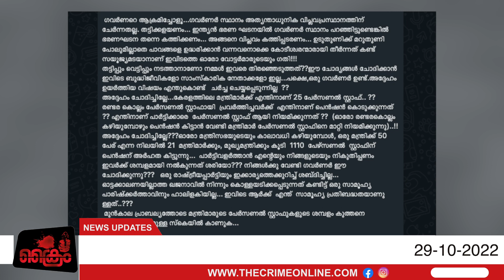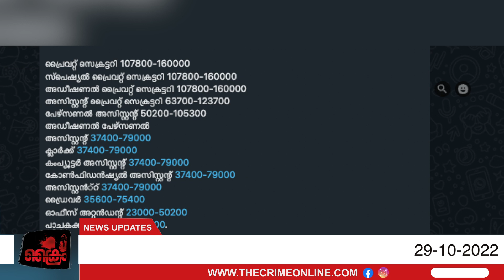സോഷ്യൽ മീഡിയൽ ഗവർണർക്ക് ആരാധകരുടെ കട്ട സപ്പോർട്ട് | Governer Arif Muhammed Khan Super Hero